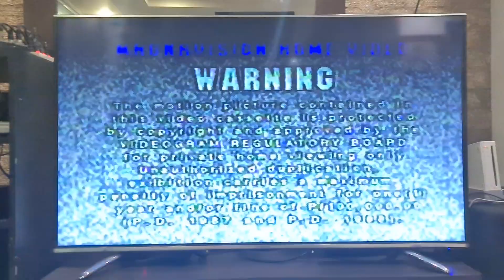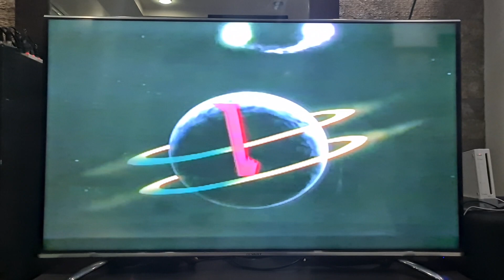Opening to Voltes V Volume Nine 1977 VCD